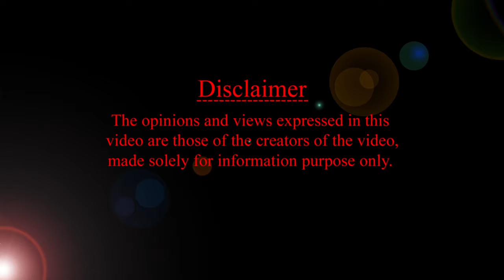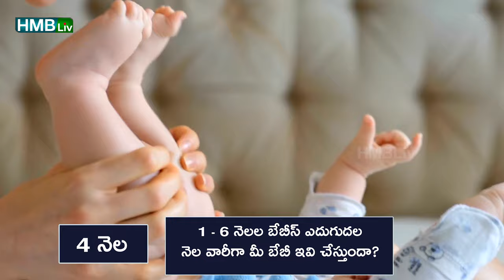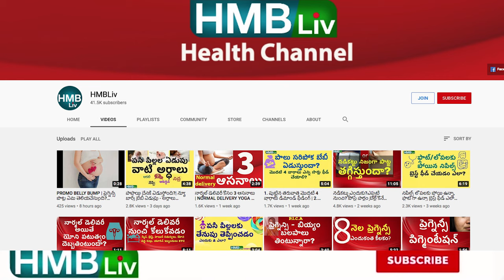1- 6 నెలలు మీ బేబీ గ్రోత్ లో ఇవన్నీ ఉండాలి! Milestones 1 to 6 months | HMBLiv Pregnancy & Child care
1- 6 నెలలు మీ బేబీ గ్రోత్ ఇవన్నీ ఉండాలి! Milestones 1 to 6 months | HMBLiv Pregnancy & Child care